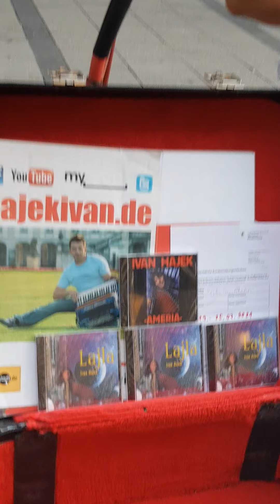Ivan Hajek spielte am 20.07.2021 in der Kaufingerstraße in München. münchen marienplatz musik🎶